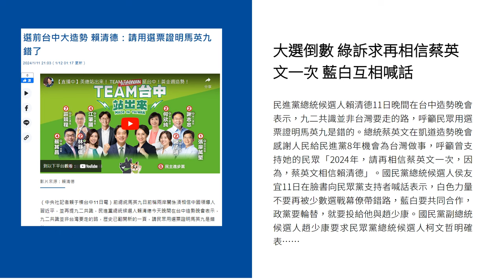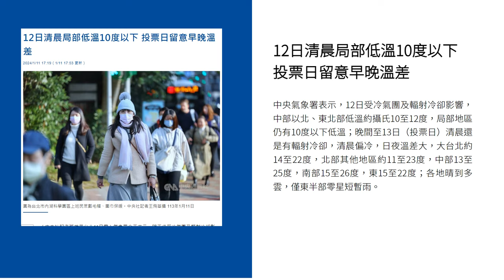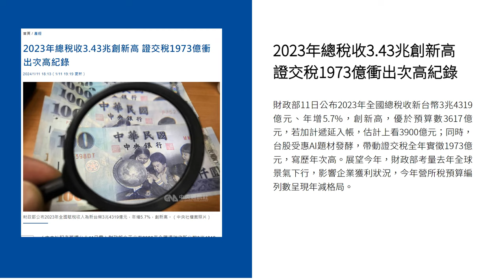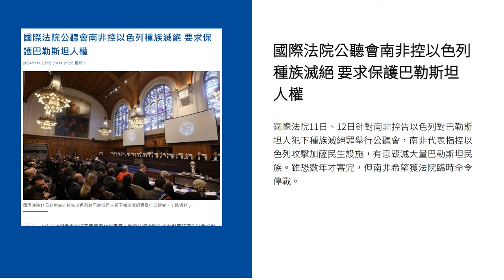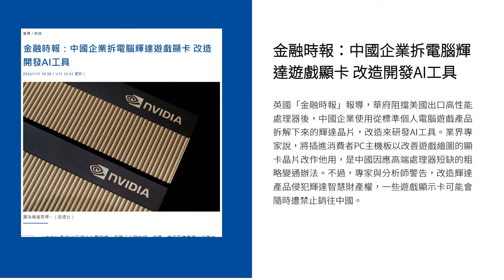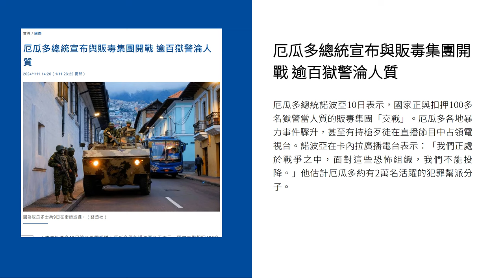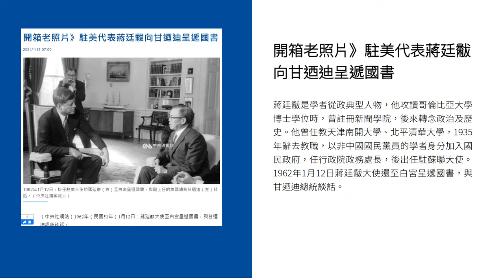新聞摘要 2024/01/12》大選倒數 綠訴求再相信蔡英文一次 藍白互相喊話｜每日6分鐘 掌握天下事｜中央社 - 早安世界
● 大選倒數 綠訴求再相信蔡英文一次 藍白互相喊話
● 12日清晨局部低溫10度以下 投票日留意早晚溫差
● 2023年總稅收3.43兆創新高 證交稅1973億衝出次高紀錄
● 物價漲景氣緩 去年前11月實質月薪、總薪資均負成長
● 國安基金第8次護盤退場完成 淨利近113億報酬率逾2成
● 郭台銘否認公開信挺侯康配 宣明智承認經手「揣測郭董心裡話」
● 國際法院公聽會南非控以色列種族滅絕 要求保護巴勒斯坦人權
● 金融時報：中國企業拆電腦輝達遊戲顯卡 改造開發AI工具
● 厄瓜多總統宣布與販毒集團開戰 逾百獄警淪人質
● 台灣地形為入侵部隊噩夢 法媒探討140年前戰役寶貴教訓
● 開箱老照片》駐美代表蔣廷黻向甘迺迪呈遞國書